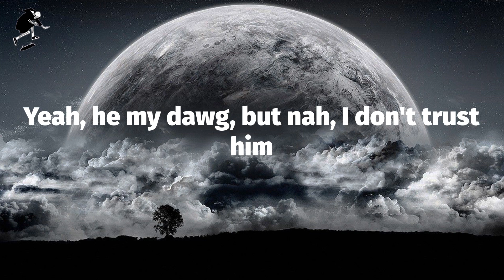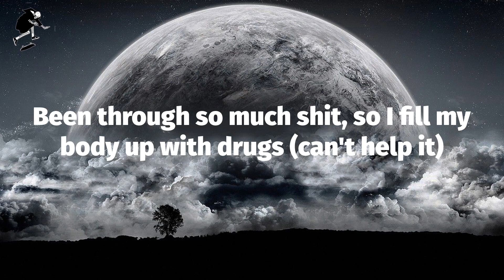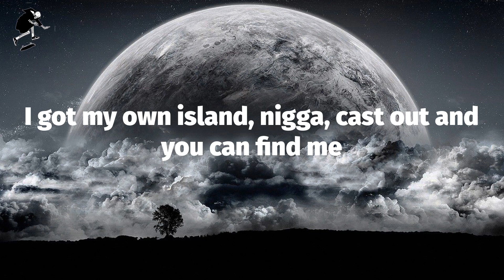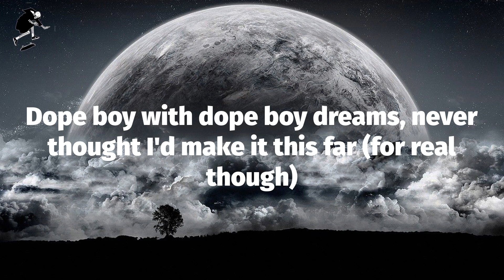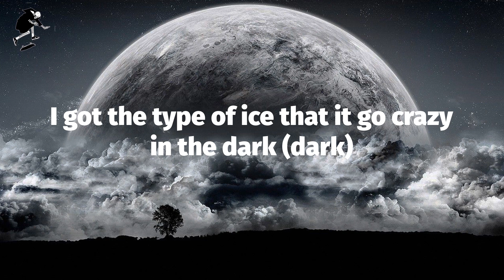Young Dolph - Talking To My Scale (Lyrics)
Talking To My Scale (Lyrics) - Young Dolph

(We got all the beef)
Yeah, nigga, fuck everybody, fuck everything, nigga
Get money, nigga
Run that shit up, nigga
'Til you can't run it no motherfuckin' more, nigga
All the way up, nigga
Up-up, nigga, to the motherfuckin' ceiling, nigga
Fuck these bitches
Fuck these niggas, too, fuck 'em all
Yah mean? I mean this shit, for real, for real, nigga, straight up
Ayy (ayy)
If I sacrificed myself, will I go to hell? (Huh?)
In my trap house countin' guala, talkin' to my scale (what up?)
My jewelry box havin' more water than Wisconsin Dells (water)
Trap nigga, I count money better than I spell
Came up from nothin', addicted to hustlin'
Yeah, he my dawg, but nah, I don't trust him
She a bad bitch, but she know we just fuckin'
She told me she love me, I told her, "You pluckin'"
(Cut that shit out, lil' mama) stop it
This bitch deserve a gold medal the way she suck it (shit)
Blue Louis V bucket (yeah), my chain too big to tuck it (yeah)
My blunts the size of Biggie, spendin' paper like I'm Puffy (yeah)
She fuck me, then she lucky (I swear)
Yeah, she got that super sloppy, I call that bitch yucky
Bitch, don't speak to me in public (bitch)
Fast money, fast cars, I live for this shit (bitch)
My young nigga 'nem, man, they gon' kill for this shit (bitch)
Shakin' my head, Dolph, you just too real for this shit (bitch)
My first investment was a vacuum seal, then I got rich (bitch)
Mimo can get whatever from me 'cause he never switched
Jizzle was right there with me, man, we didn't have shit
Sleepy Cuz quick to tell me, "Fuck him, he a bitch" (fuck him)
Dog ass nigga off the leash, duckin' the pigs (Dolph)
Went and found the plug, came back and told my nigga, "It's up" (it's Dolph)
We gon' ball forever and forever, straight out the mud (hey)
Been through so much shit, so I fill my body up with drugs (can't help it)
Twenty whips in front of the club, nigga, that's us (us)
I'm my own stylist, I spent millions on designers (drippin')
I got my own island, nigga, cast out and you can find me
Got more jewelry than your jeweler, nigga, I spent millions on diamonds
I put ice on everybody around me just to see 'em shinin' (yeah, yeah)
My spot got great customer service like Chick-fil-A (yeah)
Might take her to the hood, but I can't take her on a date (yeah)
Sleepwalkin' on that codeine, but I'm wide awake (yeah)
These niggas ain't fuckin' with me and I put that on Otto May (yeah, yeah)
Ain't nobody give me shit, nigga, yah mean?
I had to get out here and straighten this shit up, nigga
Get this shit the hard way, yah mean?
I had to figure this shit out, nigga, yah mean?
Just me and my real niggas, yah mean?
Nigga, you ain't eat off the floor with us
Nigga, you ain't eat out the garbage, nigga, yah mean?
You wasn't there, nigga, you wasn't there with us, nigga
We had to get it how we lived, nigga, I put this shit on Otto May
Nah, I ain't finished, nigga (yeah, yeah)
My office is a trap house in south Memphis, nigga (yeah, yeah)
Ridin' with a fully through the city, nigga (yeah, yeah)
I been sellin' bags by the fifty, nigga (yeah, yeah)
Pinky ring, it cost me seven-fifty, nigga (yeah, yeah)
Pour a eight and drink it, I don't sip it, nigga (yeah, yeah)
Kickin' shit and smokin' off a Benton, nigga (ayy, bruh)
You a grown man, stop all of that bitchin', nigga (damn)
I go so hard, make 'em hate me (damn)
My whole life a movie, HD (clear)
Blue retro, blue AP (yeah)
Too much ice, don't need AC (nah)
Had to put her out, the bitch tried to rape me
I wear water, I don't drink it, I drink lean (Route)
I pour lean and grapefruit juice and rock blue diamonds
Nah, these niggas ain't me
Sixties on a double-R, look up at the stars (in the clouds)
Smokin' Skittles and thankin' God, remember I used to starve (for real though)
Dope boy with dope boy dreams, never thought I'd make it this far (for real though)
Fourteen, I jumped out there, started swimmin' with the sharks
Gang bang, play some ball, go get a plug of raw (raw)
I got the type of ice that it go crazy in the dark (dark)
You put your trust in a bitch, I put my trust in the mob (mob)
I got all type of shit parked in the garage (hey, hey)
It's Dolph
In my trap house countin' guala, talkin' to my scale